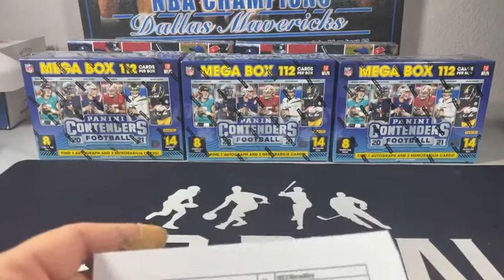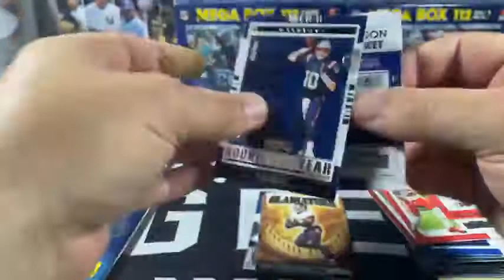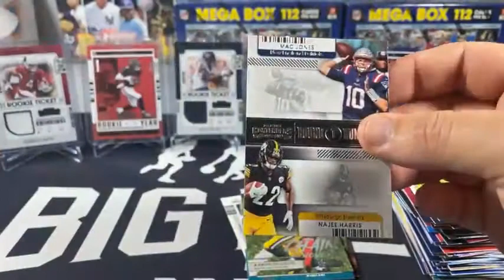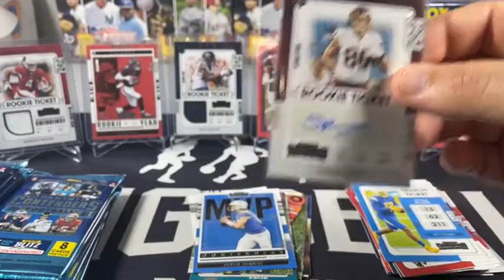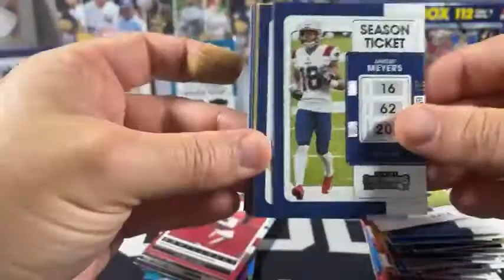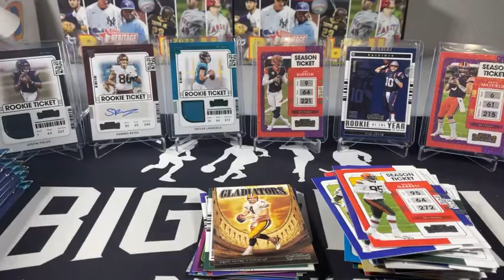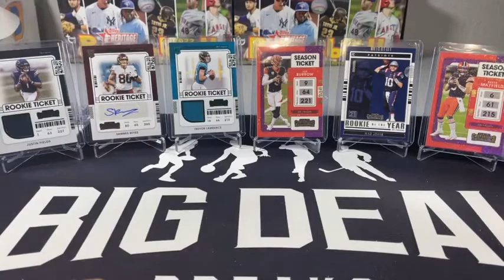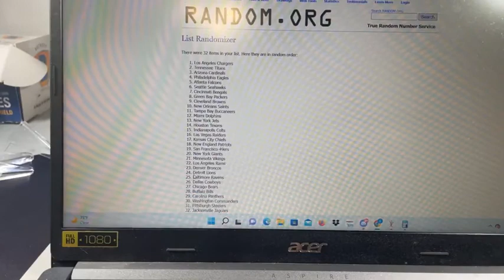2021 Panini NFL Contenders 3x Mega Box Break 280